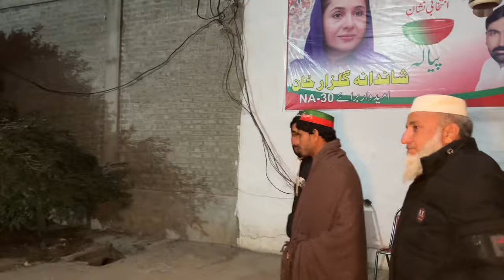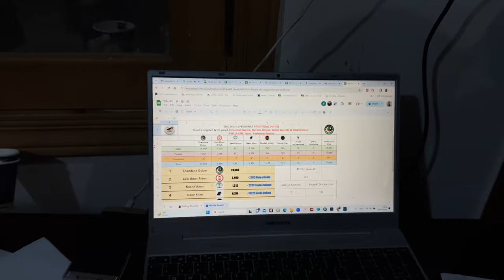Vote For Shandana Gulzar Khan|NA 30|Election 2024